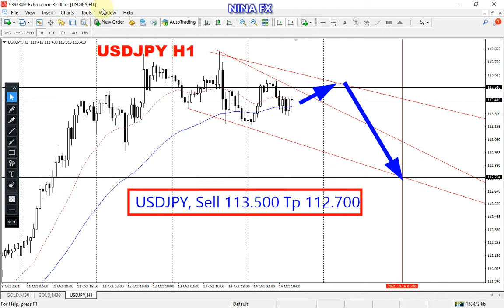USD JPY ANALYSIS for Friday October 15, 2021 by Nina Fx